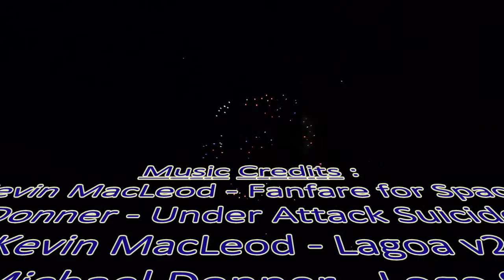Rob Sherman : Gerrymandering / Reforms - Quick Clip 2016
LibertarianProgressive.com - A real Election Channel - because we cover everyone on the ballot.  There is more happening this November 8th than just the Presidential race - Congress a co-equal branch, deserves co-equal attention.